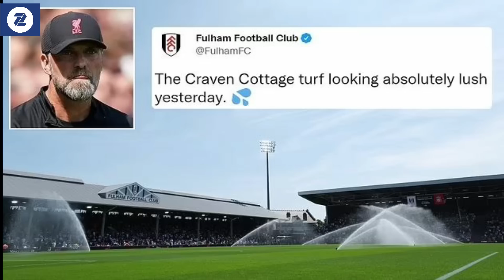Brighton oo bishii malabka ka saartay Ten Hag kuna soo dhaweesay guuldaro kulankiisa kowaad EPL, CR7